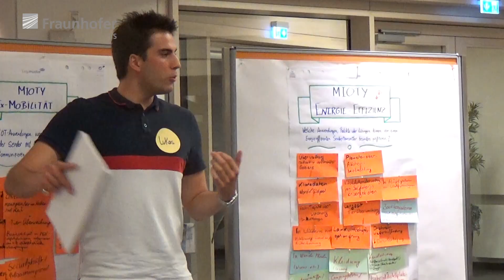Summer School 2018 - Studierende am Forschungscampus Waischenfeld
Das Internet of Things (IoT) ist einer der Megatrends unserer Zeit. Aber was genau kann man damit eigentlich machen? Finde es bei unserem IoT Summer Camp heraus.